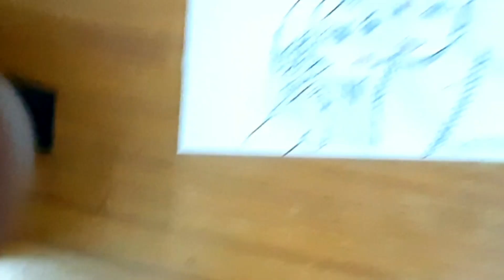ram navami easy drawing/ ram sita drawing / lord ram drawing 2022 Lavi Arts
ram navami 2022 drawing easy,
jai shree ram drawing for ram navami , hanuman jayanti drawing , drawing for hanuman jayanti Ram navami drawing, jay shree ram painting , bhagwan ram drawing for ram navami, ramayan, ramayan katha uttar kand , भगवान श्रीराम, रामनवमी2021, रामायण कथा ,रामायण चित्र,उत्तर रामायण, ram sita Kaise banaye,  ram sita Kaise draw kare

● purchase drawing material in cheapest rate

● Camel Oil Pastel

● FaberCastel sketh pen

● DOMS Brush Pen

● Camlin Kokuyo Brush Pens